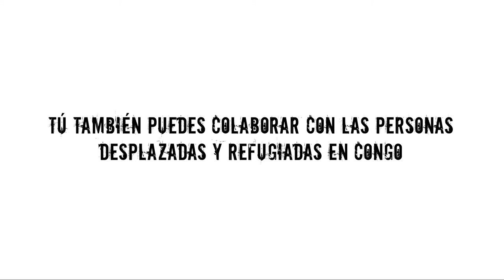Diario de un viaje al Congo, por Amparo Sánchez. El futuro.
Amparo Sánchez viaja con la ONG ALBOAN al corazón de Congo para conocer de primera mano los proyectos de apoyo a las mujeres víctimas de violencia sexual en Congo.

"Me llevo un montón de abrazos, de sonrisas, y de mensajes que ahora tengo la tarea de difundir para que seamos parte de las propuesta para cambiar la vida de las mujeres".

"La música nos ha acompañado todo el viaje. Quiero que las letras de mi canción transmitan la denuncia, la rabia y la impotencia. Una canción internacional, alegre y con fuerza".